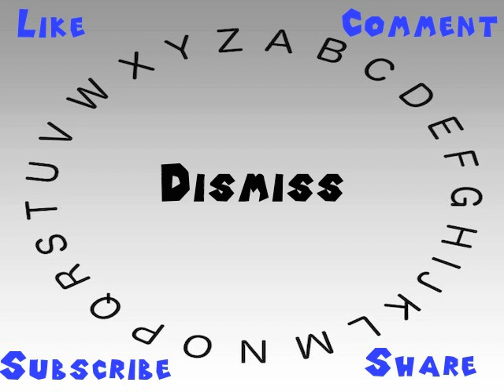How to Say or Pronounce Dismiss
This video shows you how to say or pronounce Dismiss.

How accurate does it say Dismiss? How would you say Dismiss?